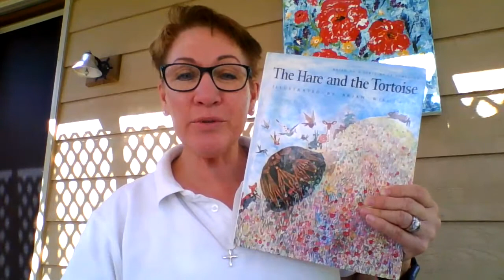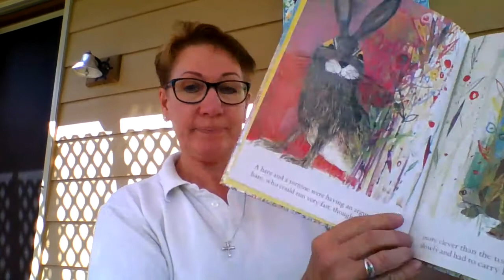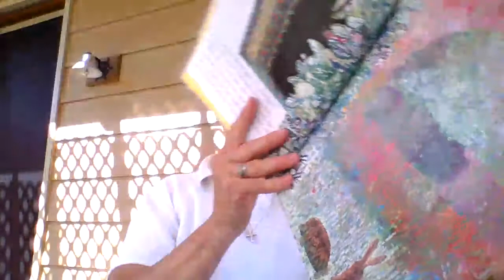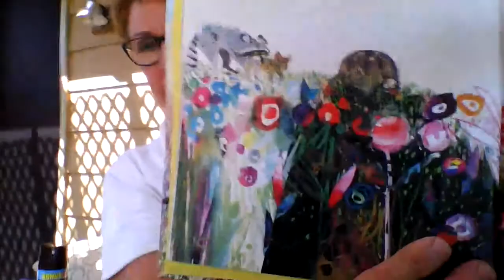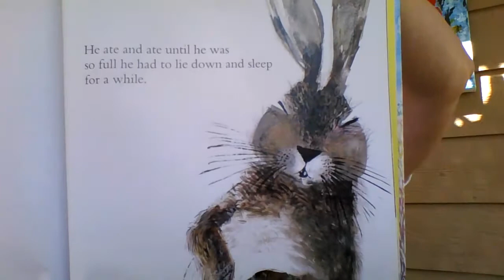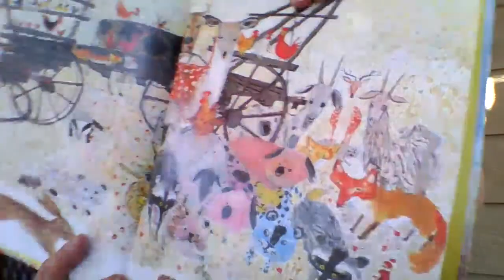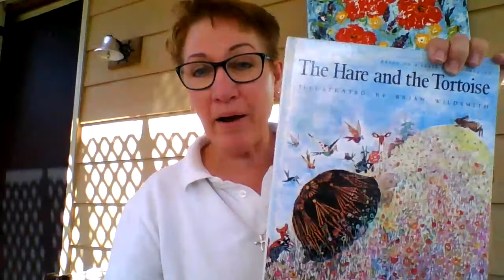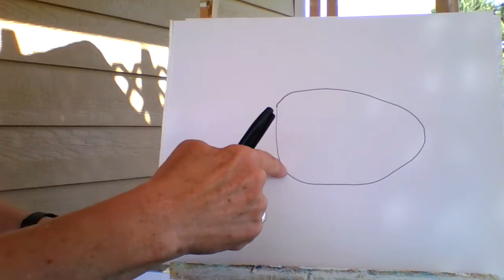The Hare and the Tortoise by Brian Wildsmith. Read aloud by Alyson Carlson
The Hare and the Tortoise is based on a fable by La Fontaine.  There is an important moral to this story!  Following the story is an easy drawing lesson - 'How to draw a Turtle'.  Enjoy!